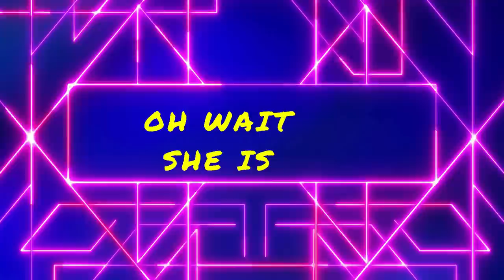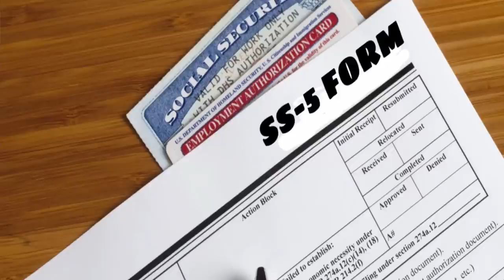SSA SAYS SHERIFFS DEPT HAS MY SS#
This is kind of long but I could not find a good spot to split it so you older people like me may have to watch in two sessions.